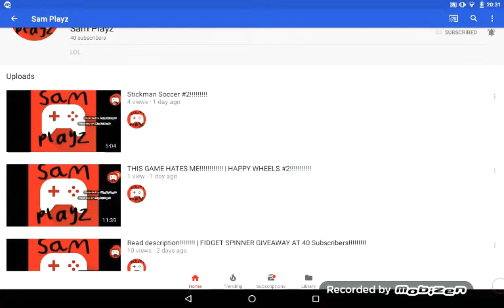SAM PLAYZ 40!!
Congratulations Sam Playz